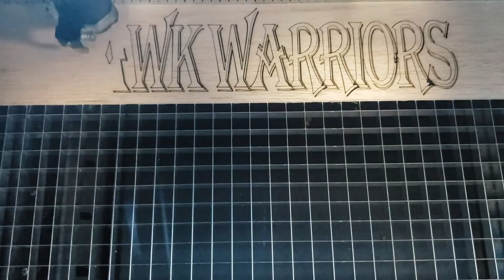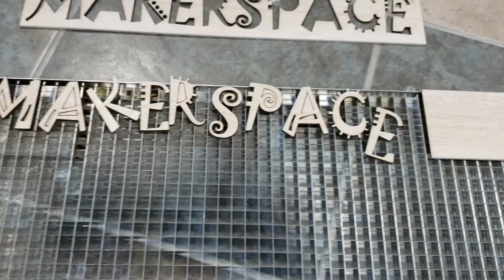LASER Cutter Projects